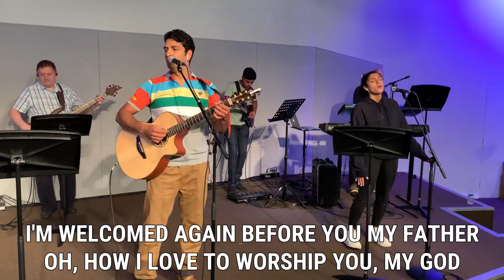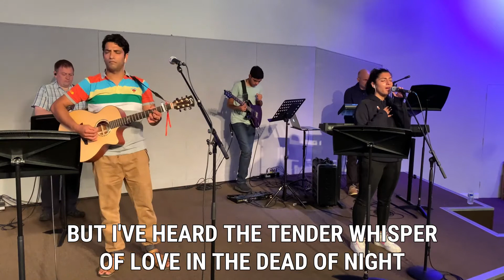Alive with Worship, Good Good Father, Living Hope | Woodside Church Worship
COPYRIGHT
Woodside Church Copyright Licence number 535
Woodside Streaming Licence number 1017211

Alive with Worship -
Copyrights: Freedom Sounds
Written by: Simon Brading and Jotham Oakley
Performed by: Woodside Worship Band

Copyrights: 2014 Capitol CMG ParagonCommon Hymnal Publishing House fires Sounds Tony Brown Publishing Designee sixsteps Music Vamos Publishingworshiptogether.com songs
Written by: Anthony Brown Pat Barrett
CCLi number: 7036612

Living Hope -
Copyrights: 2017 Phil Wickham Music Simply Global Songs Sing My Songs Bethel Music Publishing
Written by: Brian Johnson and Phil Wickham